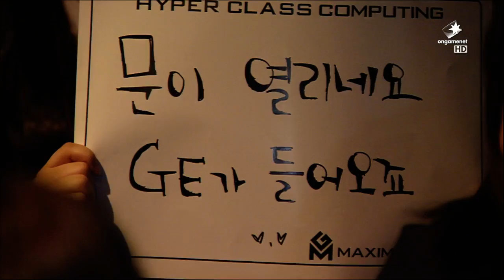GET vs NJE, Game 1 | LCK Spring 2015 W11D1 | GE Tigers vs Najin e-mFire